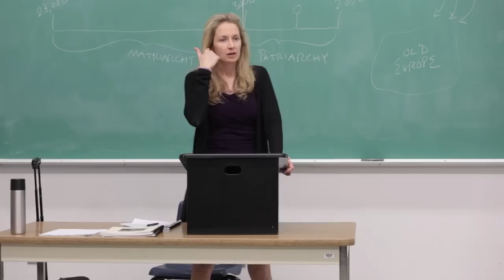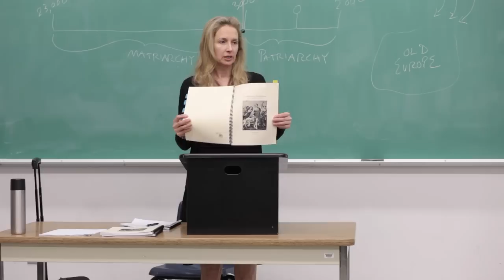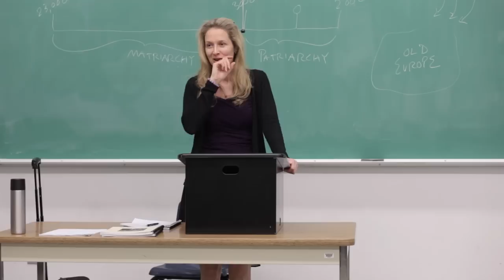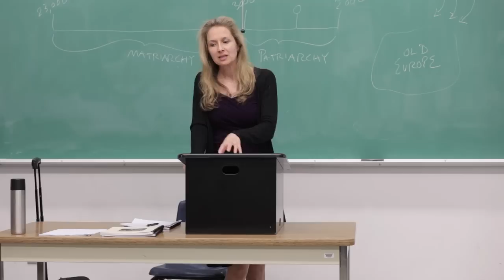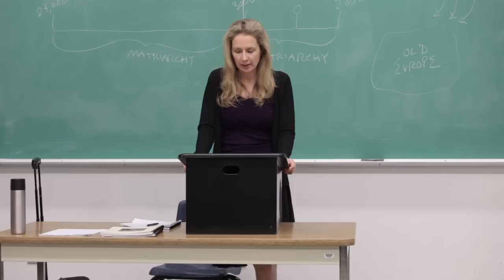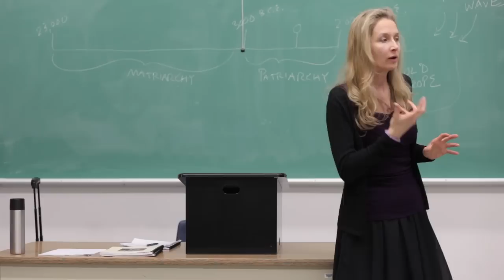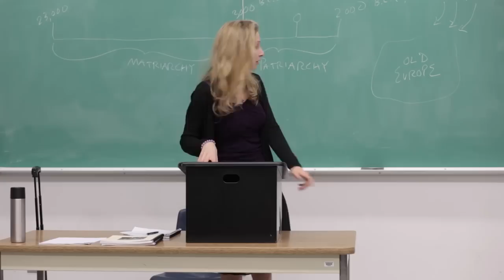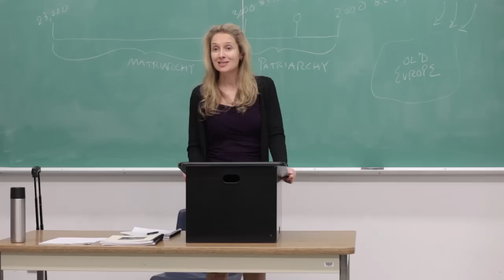Domination is Abomination - Intro to Book.mp4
- This video offers a brief introduction to the book DOMINATION IS ABOMINATION: Man's Oppression of Woman by Dr. Catherine Mann, Psy.D., and to the new theory of oppression contained therein.  (See drcatwoman.com for more info.)
- Dr. Cat theorizes that oppression is methodically carried out on 3 separate levels of the body, mind, and spirit:
LEVEL 1 - Assault upon the Body - involves physical and sexual assault upon individuals, groups, and nations.  Forms of sexual assault include rape, incest, molestation -- and the entire industry of pornography.  Symptoms of physical and sexual assault include PTSD and Complex PTSD (CPTSD), as well as repetition compulsion described briefly herein.
LEVEL 2 - Assault upon the Mind - begins with language and moves to rhetoric (simple persuasion), influence (complex persuasion), mind control, and brainwashing.  In a patriarchy, the oppressive language is termed phallogocentric -- language centered in the phallus and male gender.
LEVEL 3 - Assault upon the Spirit - involves on a macro level, for example, the decimation of Goddess religions and archetypes, which represent the feminine principle of the divine.  On a micro level, for example in a relationship, the male may disparage the spiritual practices of the female.